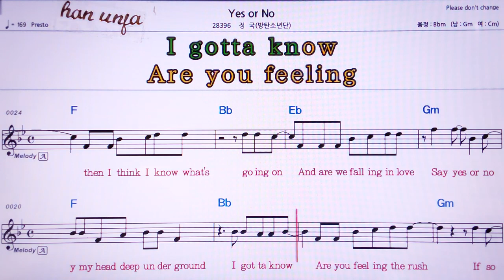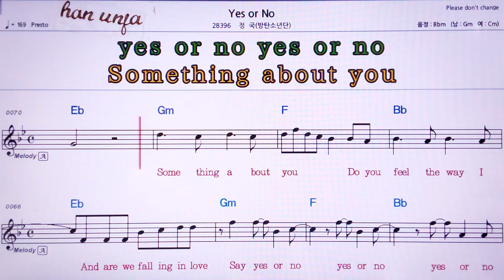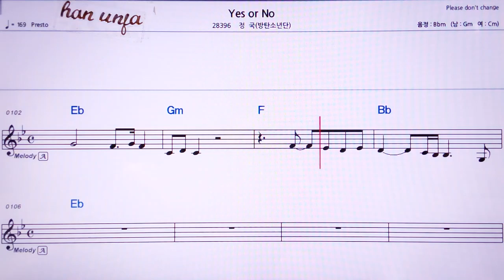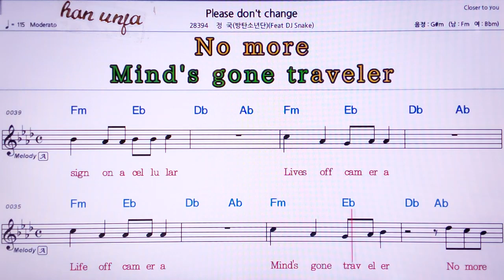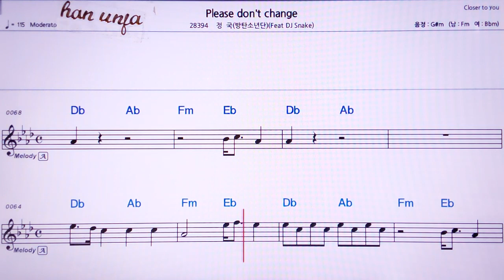💖Yes or No/BTS(정국) 👍MR,유투브 노래방, 가라오케, 악보, 코드, 가사 ,Karaoke,반주